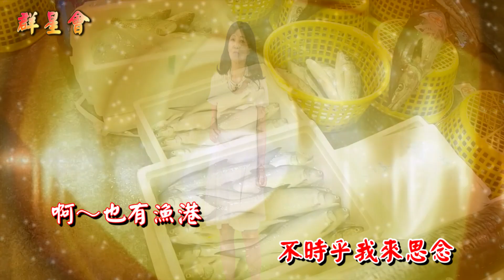海克拉斯 金曲之星 楊韻甄 美麗的台中港